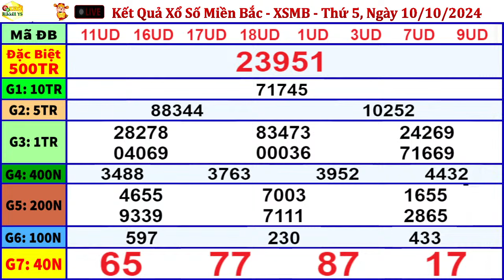xổ số MIỀN BẮC hôm nay ngày 10/10/2024 - KQXS Hà Nội - XSMB - KQXSMB - XSHN